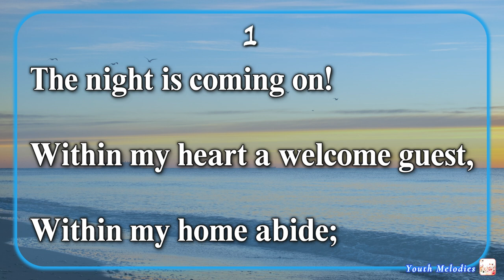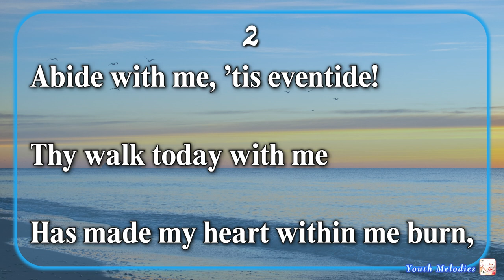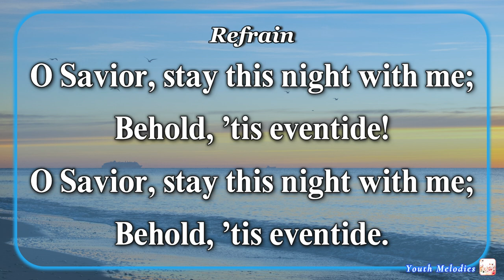Abide With Me, 'Tis Eventide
1
The day is past and gone;
The shadows of the evening fall;
The night is coming on!
Within my heart a welcome guest,
Within my home abide;

Refrain
O Savior, stay this night with me;
Behold, ’tis eventide!
Behold, ’tis eventide.

2
Thy walk today with me
Has made my heart within me burn,
As I communed with Thee.
Thy earnest words have filled my soul
And kept me near Thy side;

3
And lone will be the night,
If I cannot commune with Thee,
Nor find in Thee my light.
The darkness of the world, I fear,
Would in my home abide;